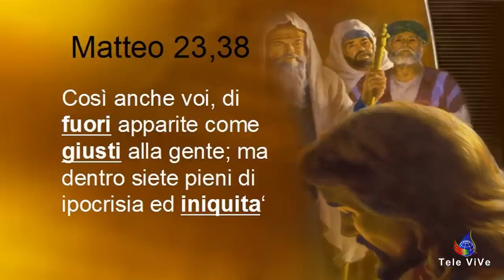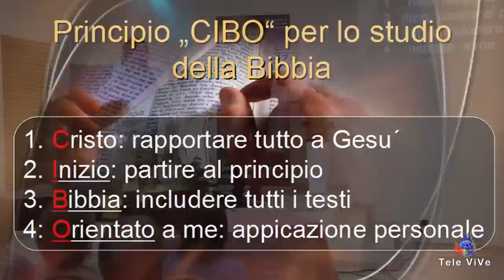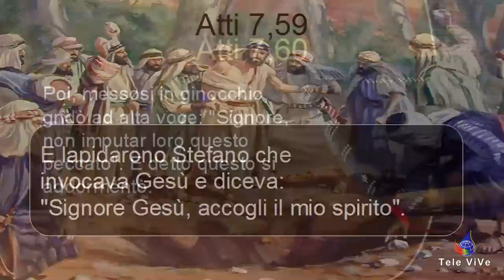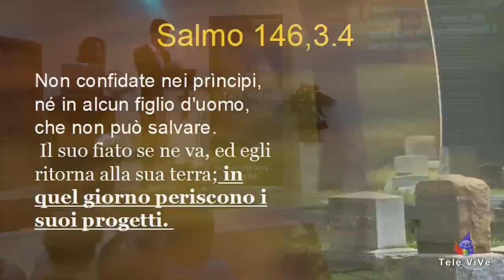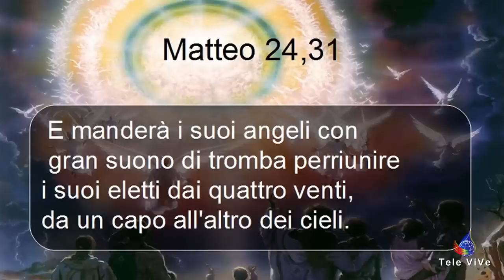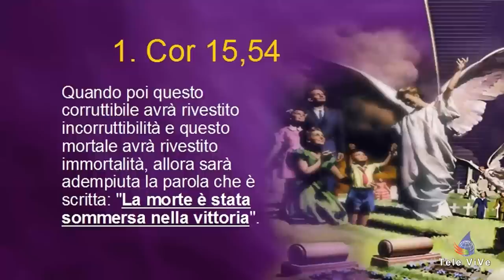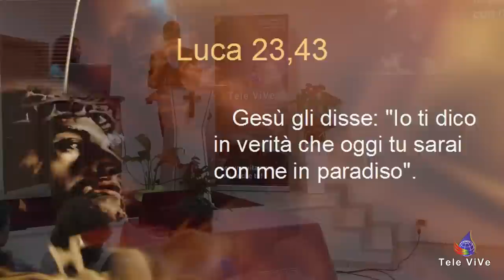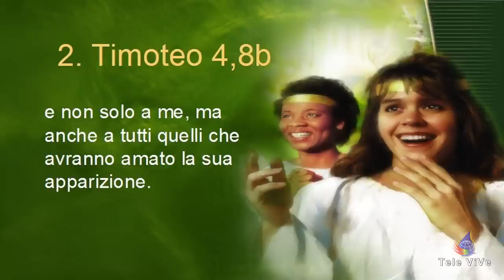06 Morte e poi?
Sesta puntata della serie "Ben-essere fisico e spirituale".